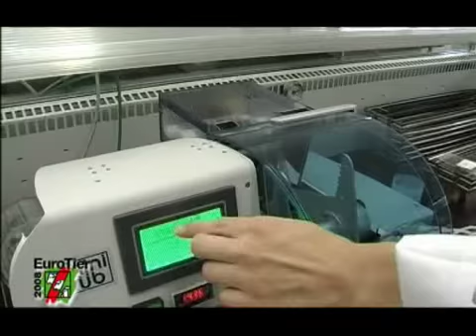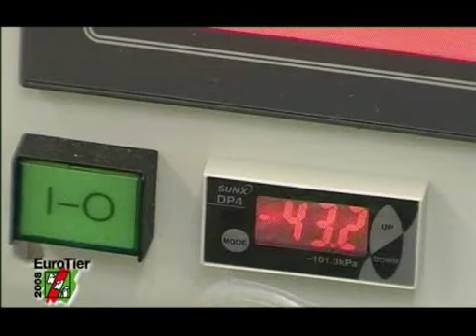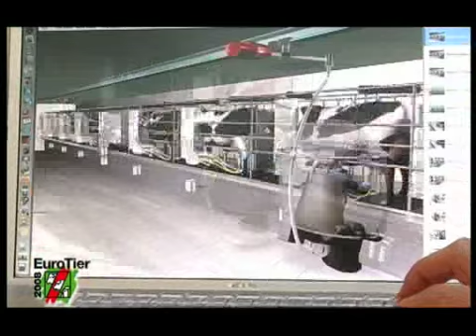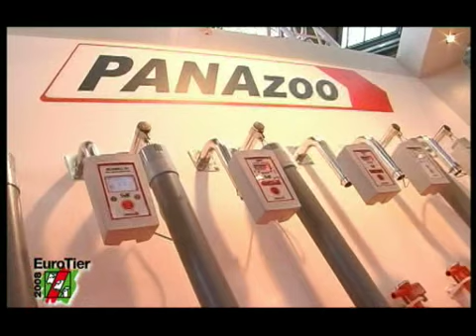EUROTIER 2008 Programa 2 Bloque 2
En Hanover, Alemania, se desarrolla la exposición más grande del mundo referida a la produccion animal. Bovinos, equinos, porcinos, caprinos, peces, aves, son algunas de las categorias para las cuales se brindó todas las innovaciones de diversos sectores, desde farmacéutico hasta industrial.